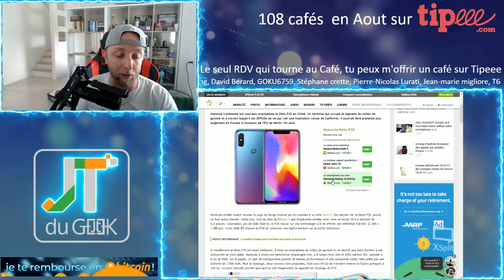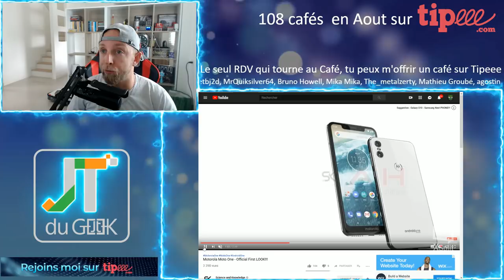Moto One et Moto One Power sous Android One, tu vas kiffer ! Jt du Geek par GLG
Motorola à lancé Moto P30, un smartphone milieu de gamme avec encoche Notch et va le décliner en version Monde sous Android One avec le Moto One et Moto One power, certainement dévoilé à l'IFA à la fin du mois.